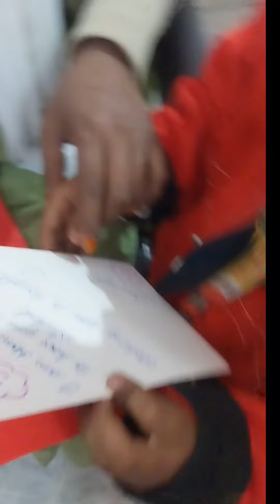Teacher's day#viral Kids 30#Teacher dedication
tractor you students like that they feel you like a parents at their home